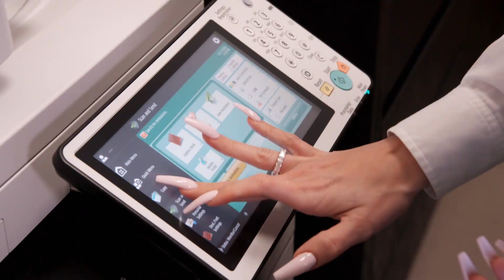Meet Kris' New Assistant: Khloé | Season 18 | Keeping Up With The Kardashians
Khloé Kardashian is here to make Kris' life a breeze...